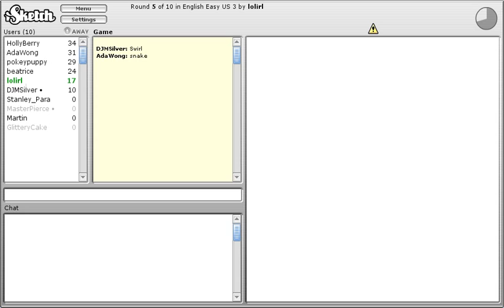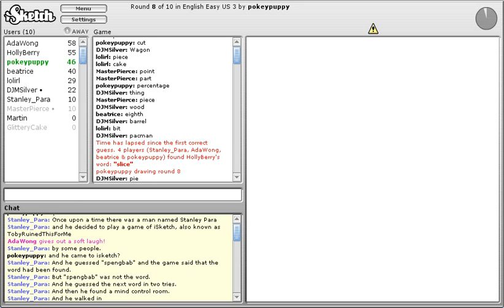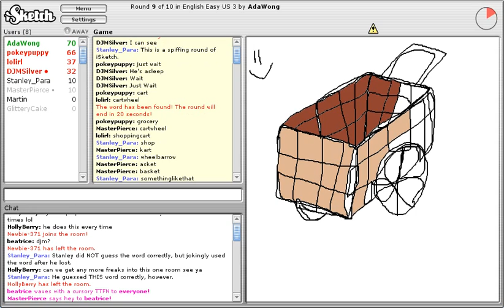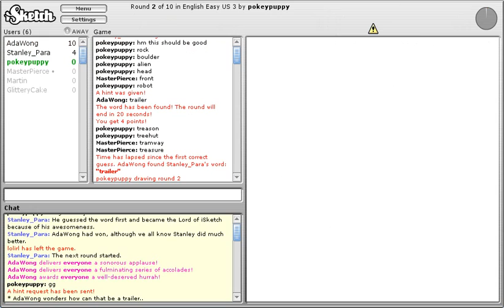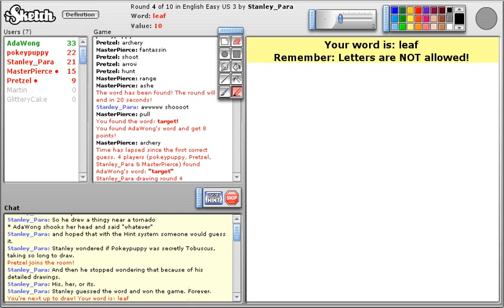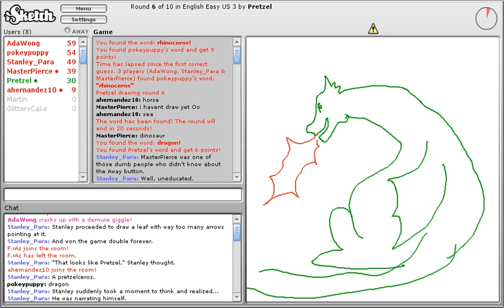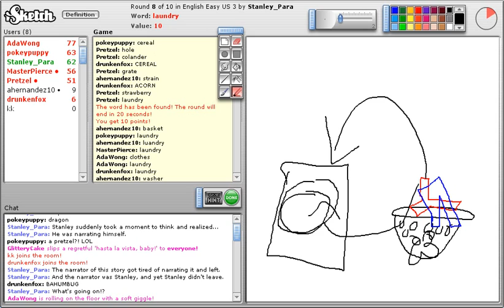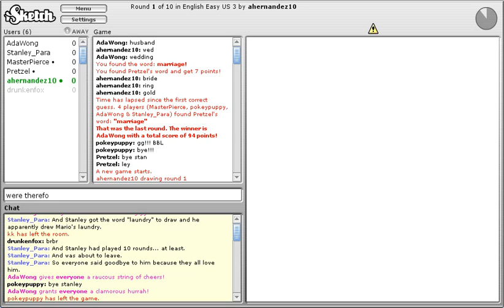iSketch - Part 4 - The Stanley Parable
And then Stanley didn't set the video to upload. Ahem, I said he DIDN'T set the video to upload. Alright, fine, do it your way.